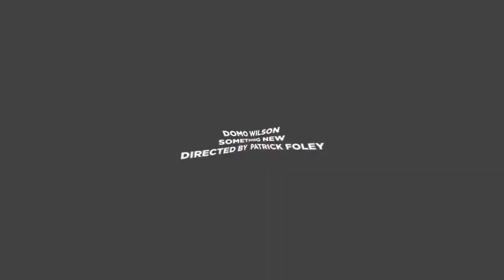Something New- By Domo Wilson (Official Music Video) 🇬🇧 REACTION | The Realist Lady Out There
My music channel is not like most channels, I don’t stop or pause any of my reactions, I wait till the song/track is finished before I react/review

Baby girl I
I don’t wanna over step
Cause yo nigga he ain’t shit so I was wondering if yal was really over yet
Girl you way outta his league and I get it
It’s hard for him to admit it I know
So girl I’m with it if you with it
I got the money I’ll spend it
Foshooooo

Yea, You don’t gotta sweat it girl
I’ll help you forget it girl
He don’t give you credit
Get back fine make him regret it girl

You don’t gotta sweat it girl

This nigga dumb as fuck for playing you
I know you loved him girl so I ain’t really blaming you
This pussy nigga be out here like body shaming you
With all ya curves and ya stretch marks baby I’m claiming you
Kissing like every frame on you
Cause
You wake up and don’t feel pretty
But baby I promise you gone feel gorgeous when you with me
Cause ima let you know like all the feelings that you give me
And how I fall in love like every single time that you kiss me
Say you miss me
You so use to getting cheated on
You so use to crying daily getting treated wrong
You so use to him liking pictures and leading on
You so use to the disrespect for just breathing wrong yea

So let me show you something new girl
Let me show you how I do

I don’t really give a fuck about him
You better off without him
He only did whatever you allowed him
Sad to know these basic hoes aroused
him
You Shouldn’t be around him
Goofy ass nigga finna clown him

This nigga really took yo confidence
He really tried to make you feel like you incompetent
He really tried to do you dirty with no consequence
But fuck him girl let’s fly out beach style to a continent
Cause I can make you feel alive again and thrive again
And I won’t never make you cry again
Or lie again
So baby where you wanna fly again?
Let’s try again
I’m gripping all up on yo thigh again
Get high again
And you don’t never gotta worry if I think you fine
Cause even in a bonnet baby I still think you mine
You drink yo wine and make yo money and stay out the way
Cause all you ever wanted was for one to fucking stay

Let me show you how I do girl

TIK TOK- @DOMOWILSONMUSICC (with 2 c's)